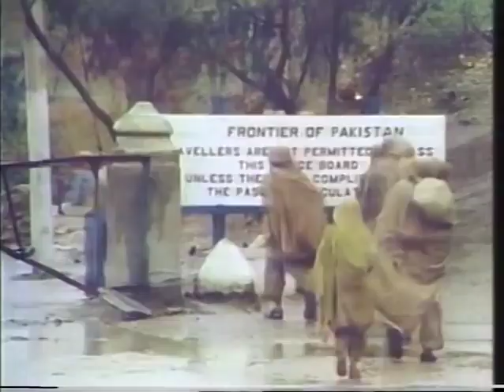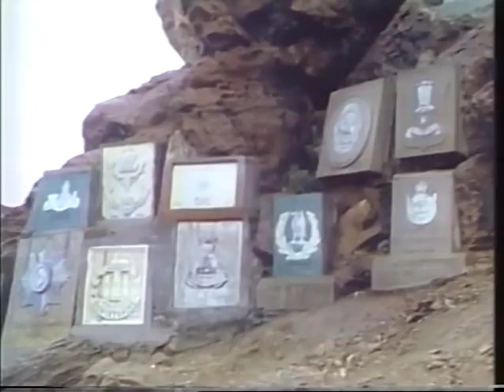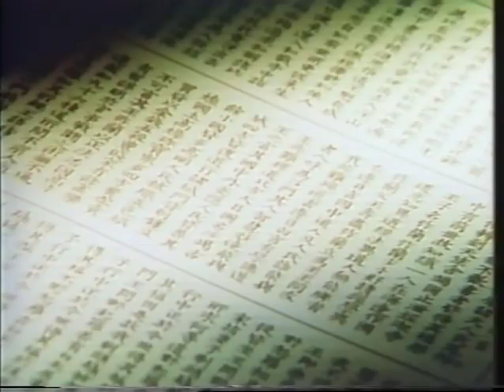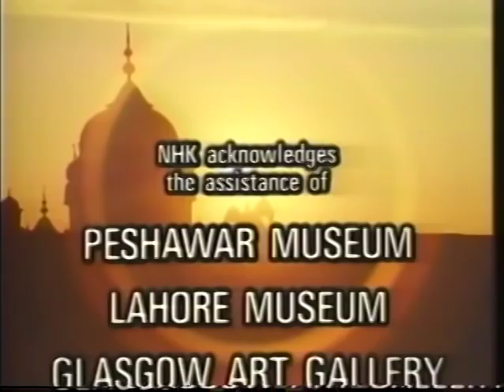THE SILK ROAD II 2 of 18 The King`s Road